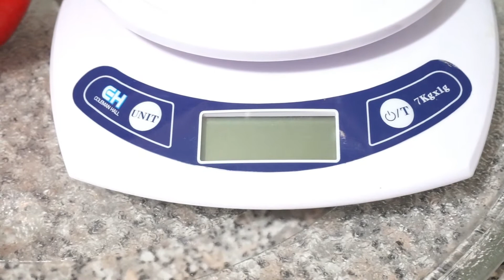Lose Body Fat Fast !! Meal Prep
My goal is to keep my meal prep as quick and easy as possible. Prep takes me about an hour and a half. I'm not eating meat or fish. I steam or boil all my foods. I don't bake anything.

My Meal prep includes:
Asparagus
Broccoli
Black Beans
Quinoa
Oatmeal
Peanut butter
Apples
Grapefruits
Protein shakes

Tools:
Measuring cups/spoons
Food scale
Bamboo steamer

The most important thing to take away is that we don't add sugar, salt, or sauces to anything. I don't eat excessively sugary fruits. And I keep everything consistent over the weeks so I can learn how my body reacts and what gives me the best physique.